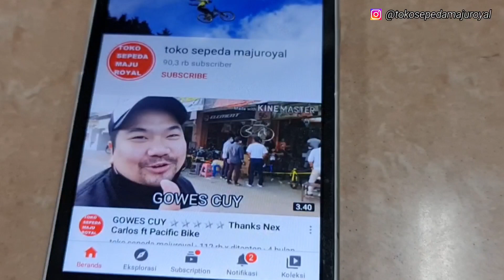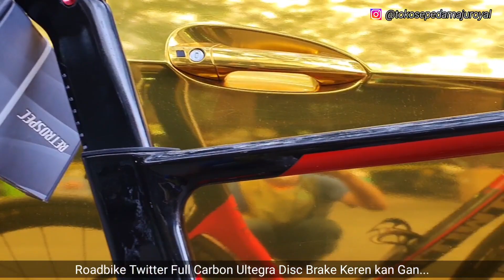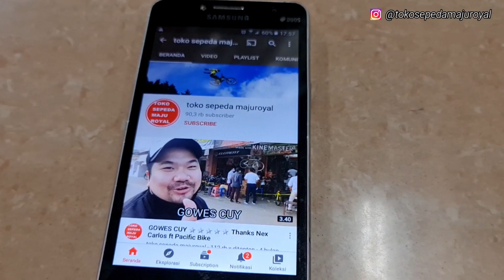Roadbike Twitter Carbon Shimano Ultegra Disc Brake Wheelset Carbon Keren Murah Gan